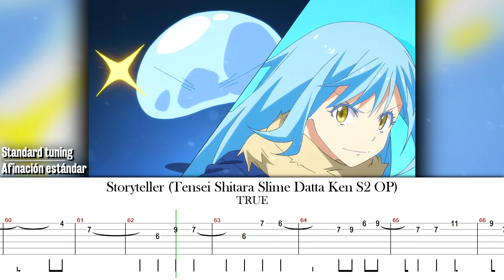How to Play: Storyteller | That Time I Got Reincarnated as a Slime S2 OP [Guitar Tab] 転生したらスライムだった件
• TABS IN VIDEO & IN DESCRIPTION
// TABS EN VIDEO Y DESCRIPCIÓN •

Song: Storyteller (Tensei Shitara Slime Datta Ken Season 2 OP)
Artist: TRUE

Arrangement for guitar • Level: Easy

Leave your requests it in the comments!

Arreglo para guitarra • Nivel: Fácil

Dejen sus pedidos en los comentarios!
Si te gustó este video por favor apóyanos dando like, comentando o compartiendo!